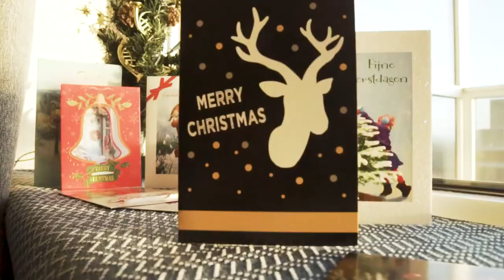♪♪Joyeux│Noël│Merry Christmas│Bonne│Fête│Beaucoup de│Cadeaux * Neige * Sapin * Père * Noël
Bonsoir, bonne et heureuse fête de Noël. Merci à tous mes abonnés, et aux autres qui me suive s'en l'être.
Je vous souhaite le meilleur même si des fois c'est difficile, mais il ne faut rien lâcher, continuez à faire de l'avant et rester positif.
RelaxMusicDream Vous Présente, sa Nouvelle Vidéo Youtube
Joyeux_Noel Merry_Christmas bonne fête beaucoup de cadeaux Neige Sapin Père Noël
Musique_Relaxante_24h_7j pour Facilité l'étude, le Sommeil, la Méditation, le Yoga, la Concentration, diminue l'Anxiété, Calme le Stress, le son du Piano, du Violon, du Saxophone, la Guitare, et la Flûte Indienne, crée une atmosphère d'ambiance zen pour favoriser l'Apaisement, et le Sommeil,
Relax Music Dream,  mixe la vidéo et le son pour faciliter le sommeil profond, se relaxer spirituellement, et détendre son corps. Cette musique est adaptée aux personnes qui ont besoin d'apaisement, pour les aider à s'endormir.

* Mes Autres Vidéos  sur ma Chaîne YouTube * My Other Videos on my YouTube Channel *

*Crédit – Credit*
Audio : Success Story by Mixaund – bandcamp.com
Photos : pikrepo,com et pexel,com
Vidéos : Pixabay